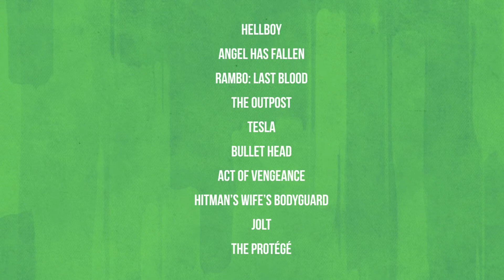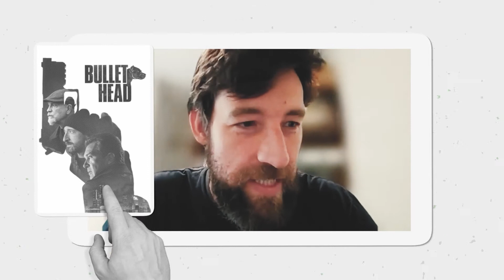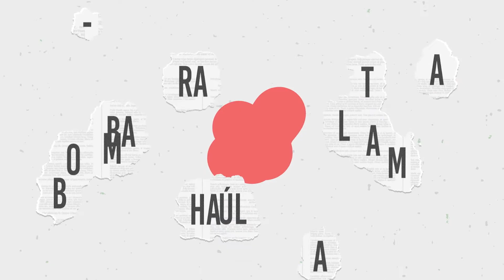Review - The Hitman's Bodyguard (2017) com David Chan Cordeiro // VHS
The Hitman's Bodyguard (2017) de Patrick Hughes
O Guarda-Costas e o Assassino

Locução: Daniel Louro // Paulo Fajardo Tema: "1982" - João J. Francisco // Francisco Gaspar de Matos

Convidado: David Chan Cordeiro (Mad Stunts)
Cine-Passaporte: Pedro Domingo (Nu Boyana FX)